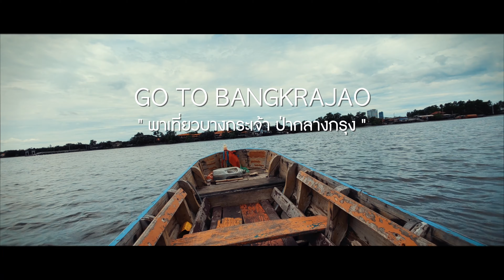Mi 11 Ultra : Vlog พาเที่ยวบางกระเจ้า 4K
Mi 11 Ultra : Vlog พาเที่ยวบางกระเจ้า ป่ากลางกรุง ใจกลางกรุงเทพ โดยคลิปนี้ผมใช้มือถือ Mi 11 Ultra เก็บบรรยากาศสวยๆและเงียบสงบ ของบางกระเจ้ามาให้ชมกันโดยมือถือรุ่นนี้ถือว่าสาย Vlog ไม่ควรพลาดเนื่องจากระบบกันสั่น Video นิ่งมากๆ อีกทั้งการถ่ายภาพนิ่งก็ทำได้ดีด้วยเช่นเดียวกันครับ

คลิปนี้ผมถ่ายที่ความละเอียด 4K 30 fps ครับ